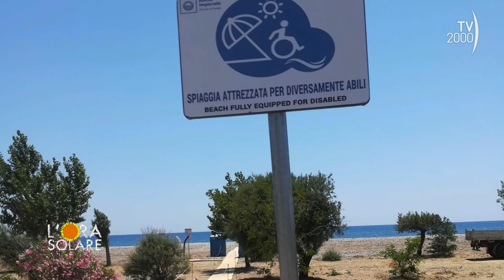L'Ora Solare (TV2000) 1 giugno 2023 - Luciano Onder e Pierino Orsini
Luciano Onder racconta la sua vita e la sua carriera in tv: è stato lui ad aver iniziato a parlare di medicina e salute sul piccolo schermo, argomenti che tratta con attenzione, tatto e successo da oltre cinquant’anni.

Pierino Orsini, vicepresidente della Asd disabili Roma (associazione che ha per scopo la promozione e lo sviluppo dello sport dei disabili visivi), a sessant’anni ha deciso di realizzare il suo sogno: praticare l’arrampicata sportiva anche se è non vedente. Superando limiti e pregiudizi ha dimostrato che preparazione, attenzione e fiducia sono i tre pilastri sui quali si fonda questa disciplina.

Wonderlad è un luogo unico, è un modello di “casa/laboratorio” dedicato ai bambini con malattia oncologica, che offre un percorso basato sull’Arte-terapia, laboratori di pittura, ceramica, musica, cinema, oreficeria, teatro, scrittura creativa, oltre a prestare servizi di logopedia, neuropsicomotricità, fisioterapia, psicoterapia e pet therapy.

Il Comune di Rocca Imperiale è il primo comune calabrese a conquistare la Bandiera Lilla, che simboleggia l’accessibilità del borgo per turisti e cittadini diversamente abili.